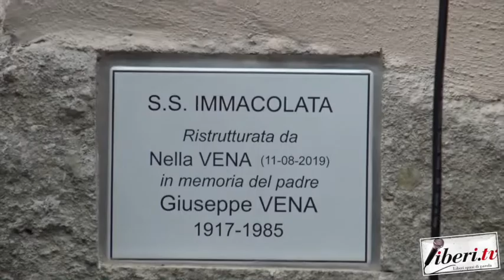Inaugurazione Madonnina a Cleto (Cs) - 11 Agosto 2019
11 Agosto 2019 - Inaugurazione Madonnina a Cleto (Cs)